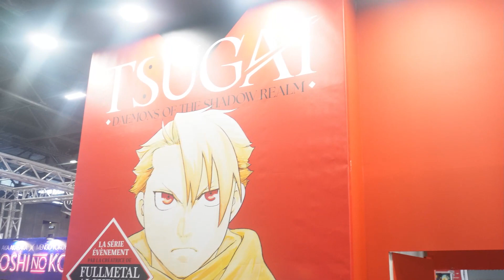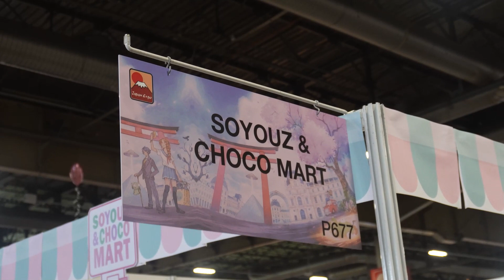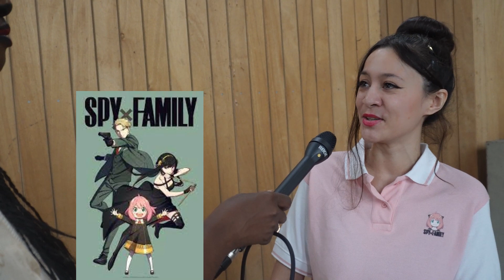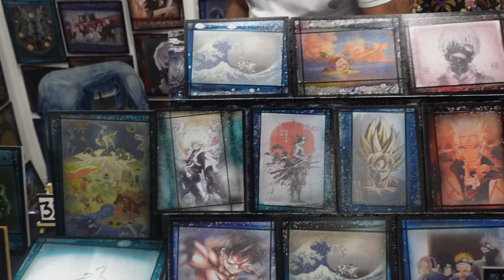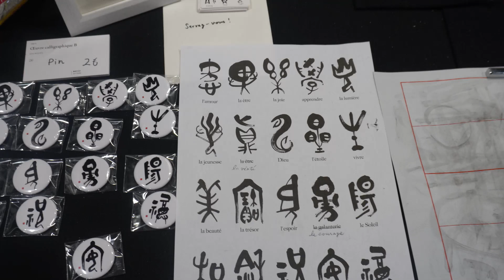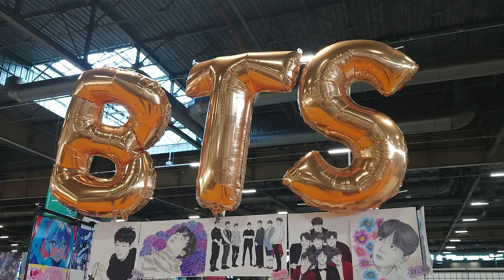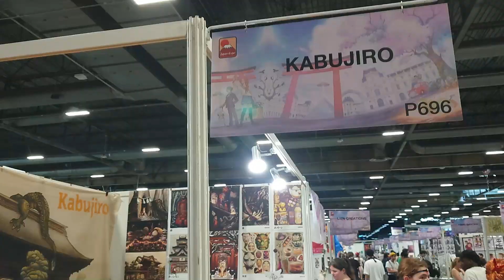Mon troisième jour à la japan expo 2023 !!!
avec un peu de retard, voici le troisième épisode de notre saga à la Japan Expo. aujourd'hui au programme interview shopping figurine concert et beaucoup de fans. vous vous doutez bien que avec moi on va rire on va grailler et on va se taper des barres. cette année la Japan Expo a pesé lourd c'était très difficile de ne pas tout acheter mais j'ai trouvé quelques petites perles rares des petits mangas, de la romance du suspense et beaucoup d'activités mais aussi de l'art artisanal japonais. de la musique traditionnelle japonaise et tout un tas d'autres choses que vous verrez dans cet épisode ! j'attends avec impatience vos retours !

 des bisous

xoxo

shiny.